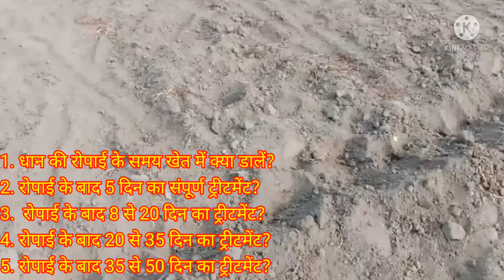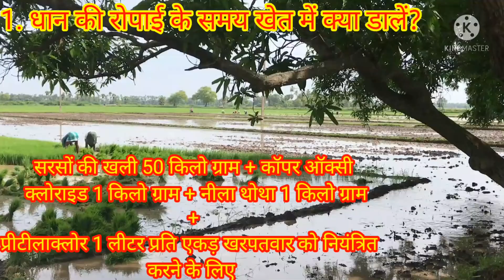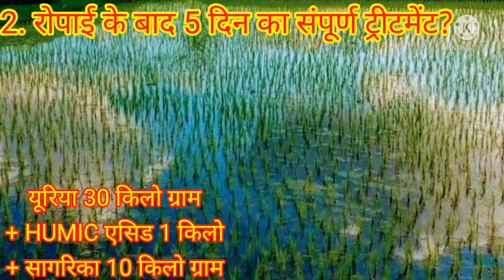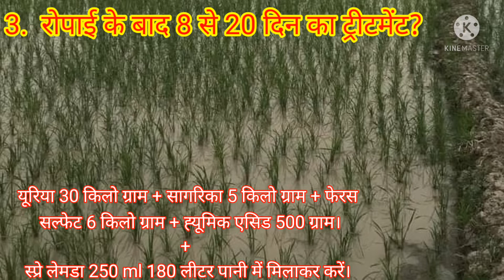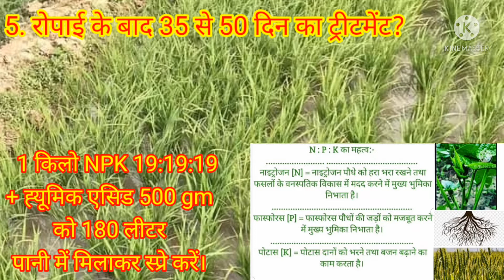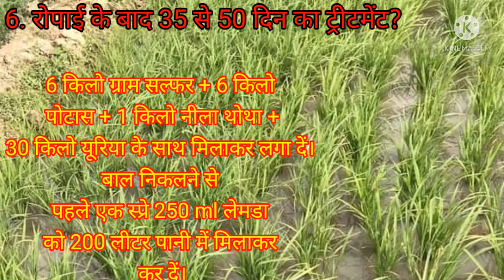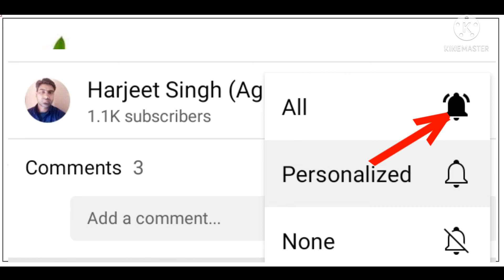ग्रीष्मकालीन धान? dhaan ki kheti? dhan ki kheti? गर्मी के धान की खेती की सभी जानकारी@hamarekisan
dhaan ki kheti? dhan ki kheti? dhan ki kheti kaise karen? dhan ki kheti ki puri jaankari@hamarekisan

1509 dhan ki kheti kaise karen?
garmi me dhan ki kheti kaise Karen?
basmati dhan ki kheti?
organic kheti
garmi ki kheti
ग्रीष्म कालीन धान की खेती
ग्रीष्म कालीन धान की खेती कैसे करें
रवि में धान की खेती इसलिए करता हूं
धान की रोपाई कब और कैसे करें
धान की खेती दो बार कैसे करें
धान की खेती में संपूर्ण जानकारी
धान की खेती में खाद की संपूर्ण जानकारी

ओरिजनल कोराजन खरीदने के लिए यहां क्लिक करें

कॉपर ऑक्सी क्लोराइड खरीदने के लिए नीचे दिए लिंक पर क्लिक करें

Fipronil 80% जंप कीटनाशक खरीदने के लिए नीचे दिए लिंक पर क्लिक करें

syngenta Ampligo orginal product खरीदने के लिए नीचे दिए लिंक पर क्लिक करें

syngenta Quantis orginal product खरीदने के लिए नीचे दिए लिंक पर क्लिक करें

ह्यूमिक एसिड orginal product खरीदने के लिए नीचे दिए गए लिंक पर क्लिक करें।

iffco सागरिका orginal product खरीदने के लिए नीचे दिए लिंक पर क्लिक करें

original नीला थोथा खरीदने के लिए नीचे दिए लिंक पर क्लिक करें